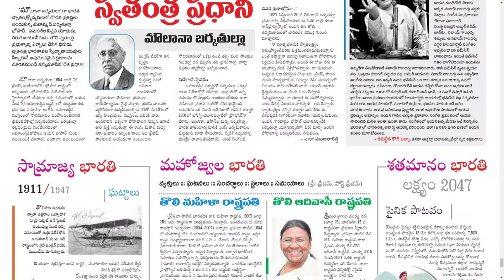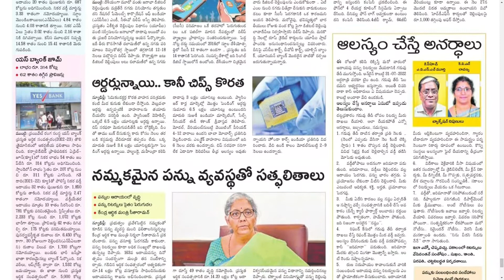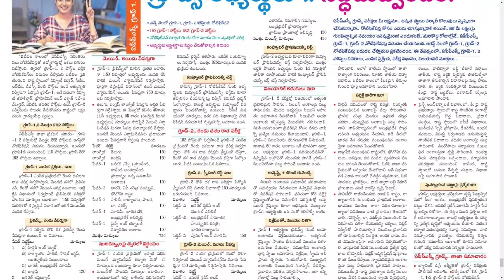SAKSHI PLUS 25 JULY 2022 MONDAY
Telangana news
Ap news
Cricket news
Sports news
Cinema news
Bussines newspaper
Crime news
Chaduvu paper
Education newspaper
Eenadu antharyaami
Antharyami eenadu
Telugu antharyaami
Apprentice jobs
Vasundara paper
Eenadu vasundara
Eenadu karimnagar
Haaybujji paper
Prathiba
Eenadu pratibha newspaper
Prathiba paper
New intiatives by politicians
Telugu news
Gk questions